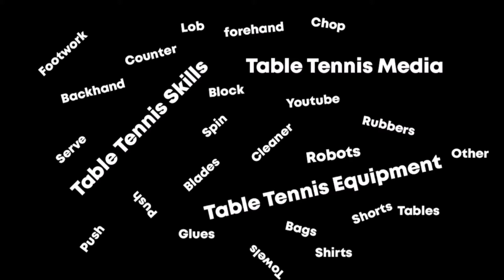DMN - Turnamen Beregu 🏓🏓 VINCENT (GNR) vs BONI (DMN) 🏓🏓 PTM DMN, Jakarta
Turnamen Beregu di PTM DMN, Jakarta Utara, Indonesia.